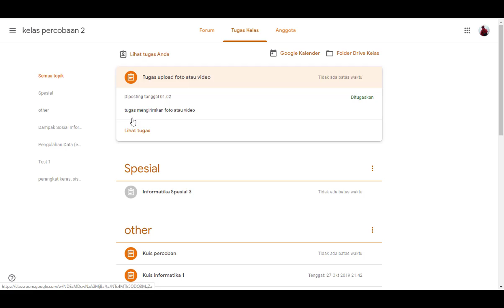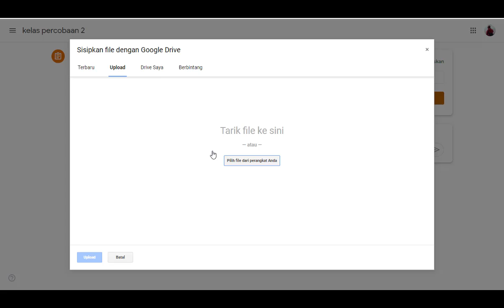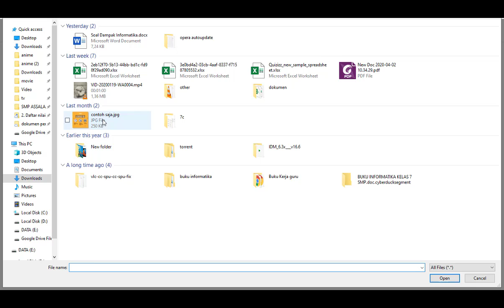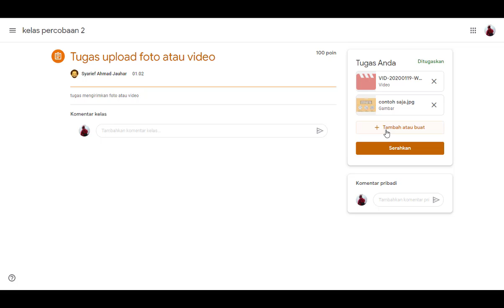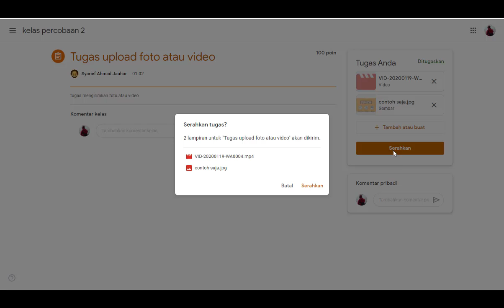Cara mengirim tugas foto atau video di google classroom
Beginilah cara mengirim tugas berupa foto atau video di google classroom